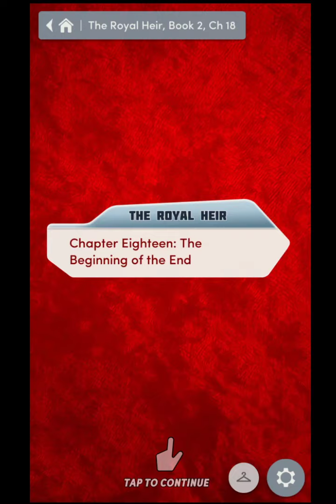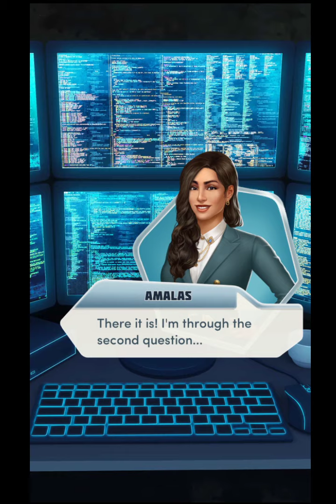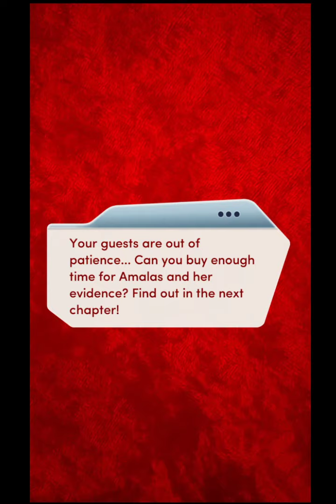Choices: Stories You Play - The Royal Heir Book 2 Chapter 18 Diamonds Used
It's time to head home to your daughter... and to face the Betrothal Ball.

The Royal Heir, Book 2 is the fifth book of The Royal Romance series, and the second of the The Royal Heir series. It succeeds its first book, The Royal Heir, Book 1.